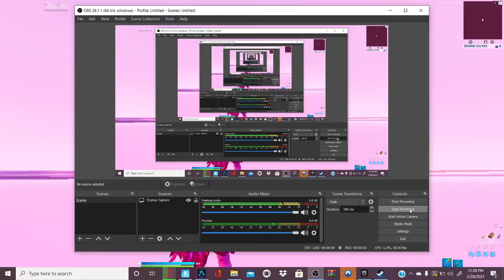Dont you just love messing up :c